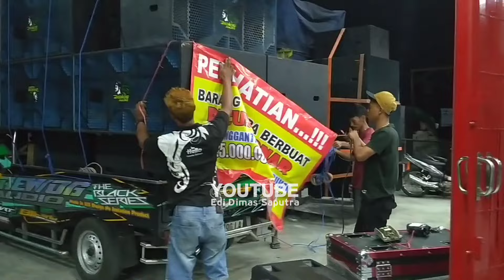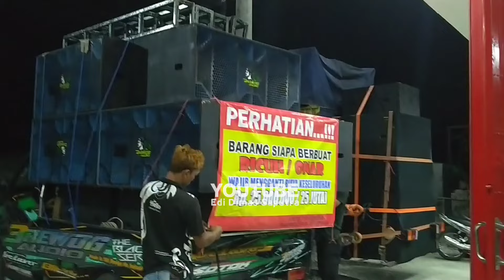NGOBROL BARENG OPERATOR BREWOG TEAM 3‼️KENAPA BERANGKAT AKHIR